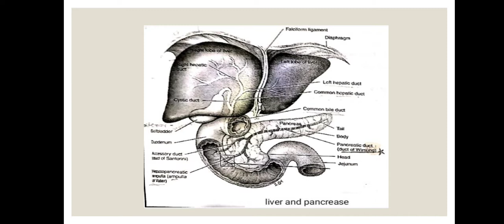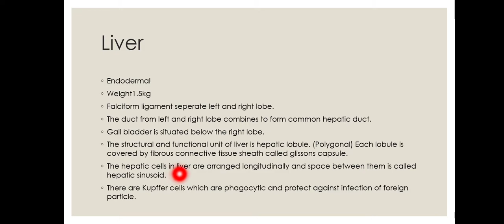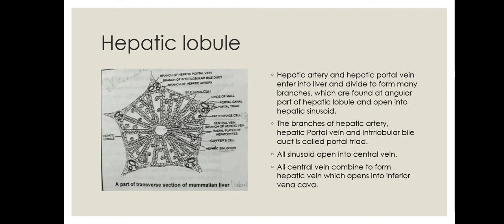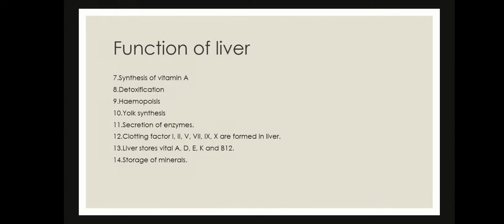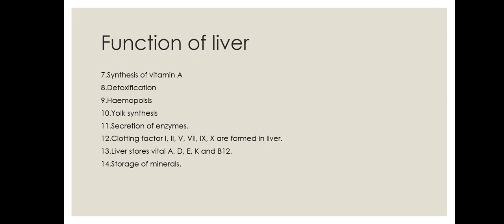Human liver # NEET, MSC(life science)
This video is about human liver.
The link relating to digestive system is provided below.